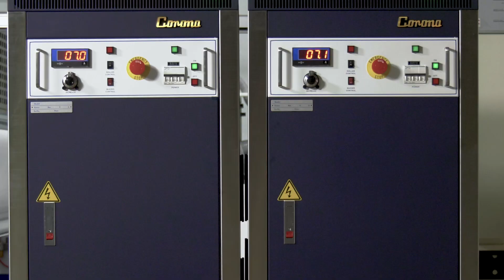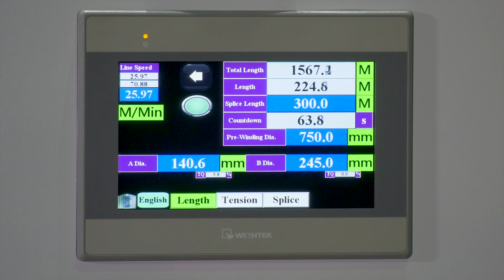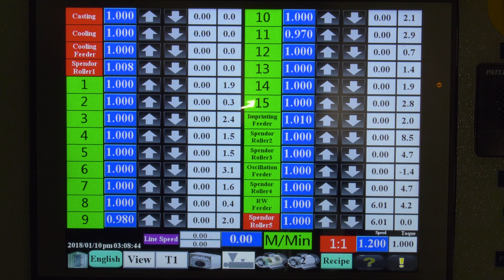Breathable Film Machine | PE Breathable Film Making Machine | Cast Film Line | Chi-Chiang Machinery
Breathable Film Machine, Cast Film Line for the manufacturing of baby diaper, sanitary napkin, mask and surgery clothes.

Features:
⚫This machine is using 2.7M wide Automatic T-die from Cloeren, USA, with Automatic thickness Gauging System from NDC, USA. This machine has been designed to be a complete automatic machine and easy operation.

Applications:
⚫This Breathable Film is especially designed for baby diaper, sanitary napkin, mask and surgery coat. It has been used as an unique ventilating outer cover with micro pores. It helps to prevent stuffiness and rashes. Better air circulation, air goes out and liquid does not leak. Keep baby skin dry, comfortable and healthy.

CHI CHANG MACHINERY ENTERPRISE CO., LTD.
Add : No. 43, Sinle Road, Tainan, 702, Taiwan.